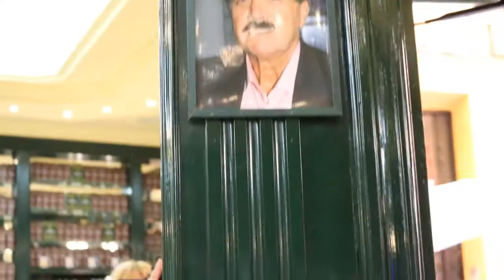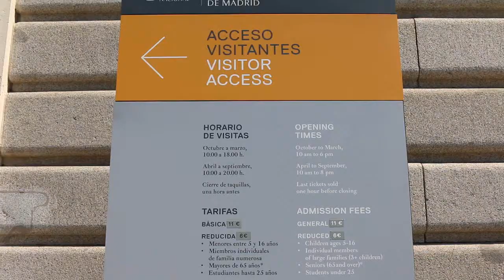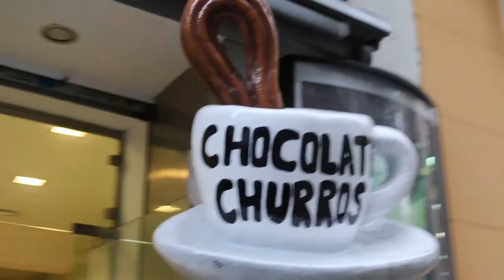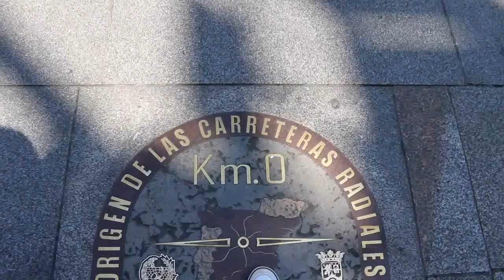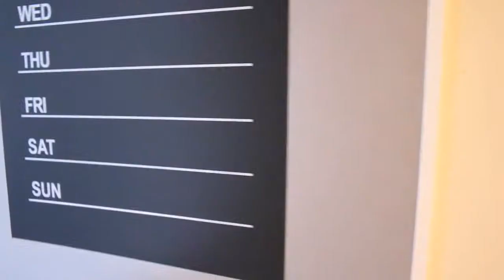VISITA MADRID GRATIS!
En este vídeo visitamos sitios de Madrid, gratis. Hay más que ver aun, pero en este vídeo os doy una pincelada. Un besazoooooooooo